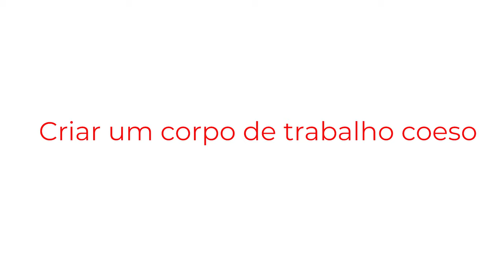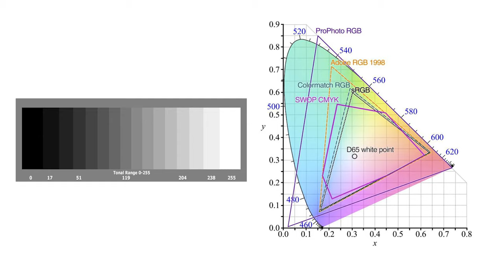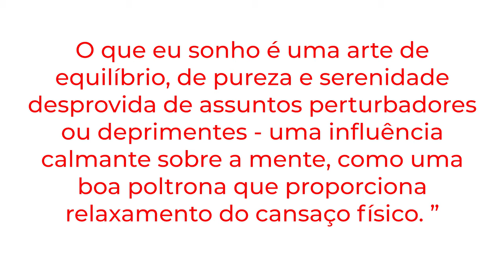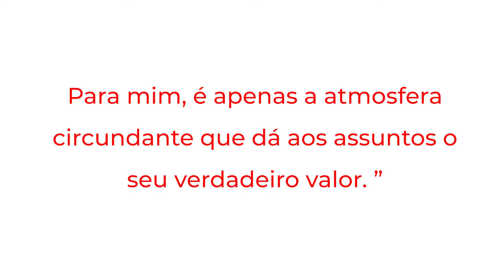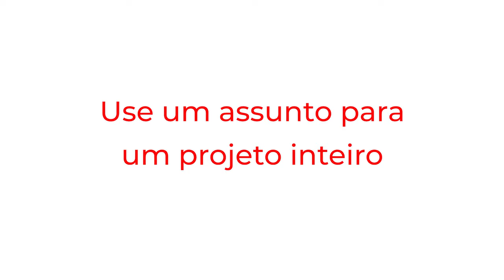Fotografia Fine art: 7 dicas de como começar com sucesso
A arte já é subjetiva por natureza. A sua definição pode variar de pessoa para pessoa. O que parece arte para um, pode ser lixo para outro.
Depois da fotografia de rua, a fotografia fine art é um dos termos mais discutíveis que existem.
Isso tudo faz com que começar na fotografia fine art pareça assustador, e é por que hoje eu vou falar de alguns pontos importantes que você precisa saber para começar em fine art e os clichês que são bons a gente evitar.

Mas o que é fotografia fine art?

O aspecto mais importante da fotografia artística é a visão do fotógrafo. Não se trata da realidade ou do que está diante das câmeras. É tudo sobre a mensagem ou emoção que o fotógrafo deseja passar quando alguém for ver aquela imagem.
A fotografia fine art pode ser às vezes muito diferente da realidade. Mesmo falando isso, você ainda pode fotografar imagens realistas no estilo documentário enquanto faz fotografias artísticas.
Vamos então para um monte de dicas e ideias que você pode utilizar para começar no mundo da fotografia fine art